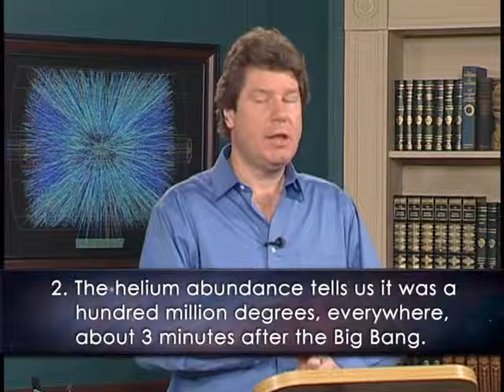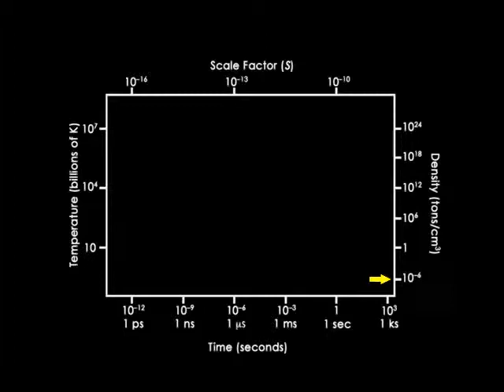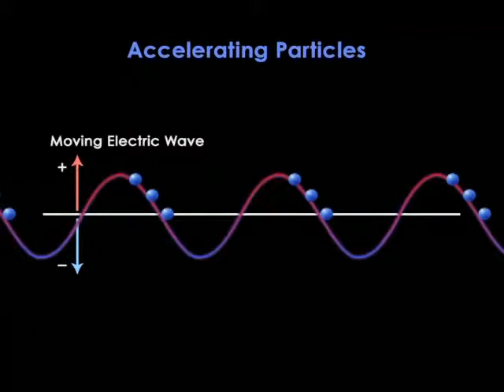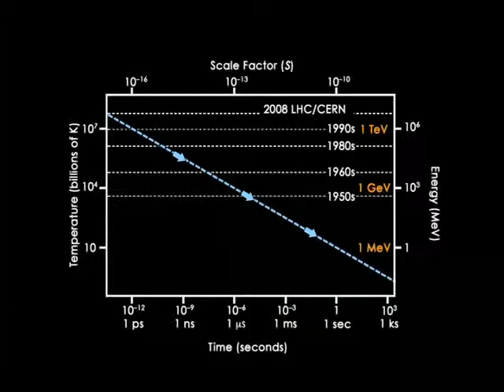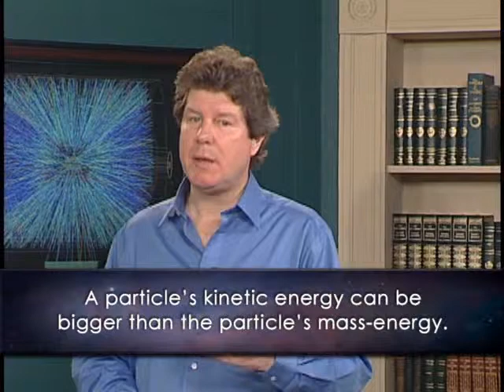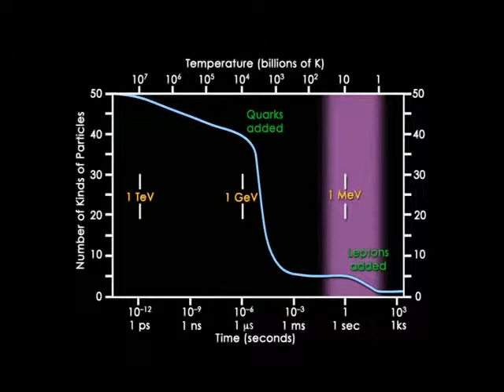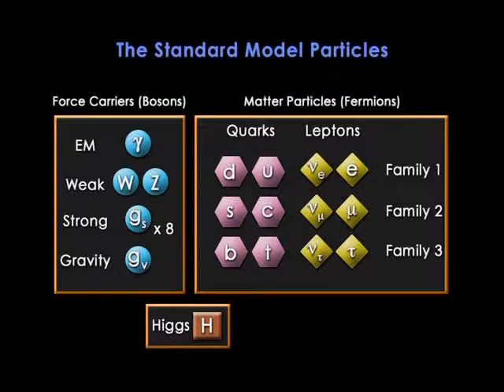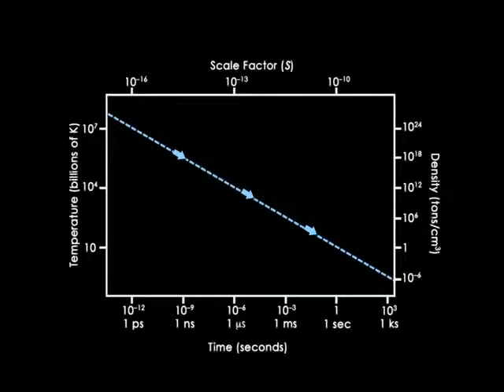27 Physics at Ultrahigh Temperatures